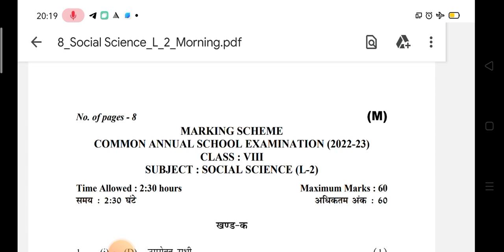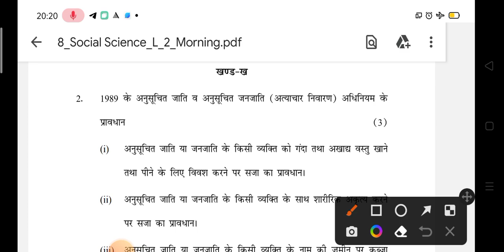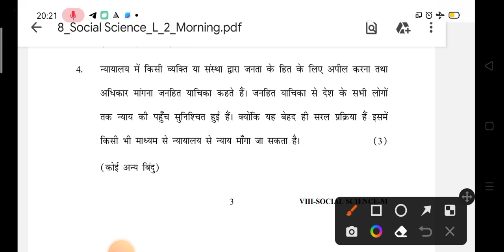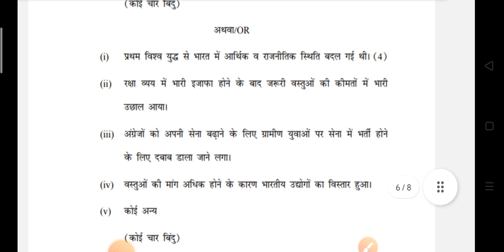Answer key of class 8th SST morning shift| Marking scheme of class 8th SST annual exam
Answer key of class 8th SST morning shift
Marking scheme of class 8th SST morning shift annual exam